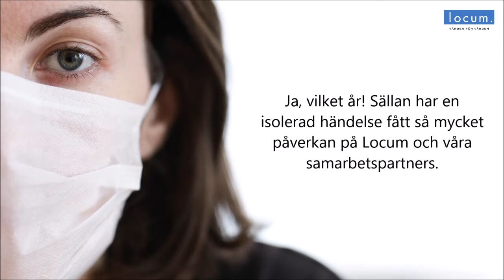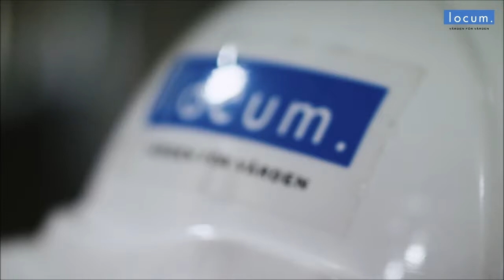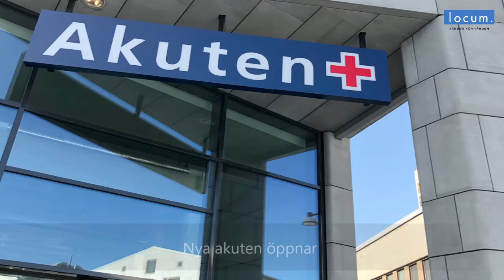Locums årskrönika 2020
2020 var ett mycket annorlunda år för oss alla. Vi på Locum visade att vi klarar långt mer än vårt ordinarie uppdrag. Under pandemin bidrog vi med många extra insatser för att stötta vården och vi löste nya oväntade utmaningar. Parallellt med pandemiinsatserna fortsatte det dagliga arbetet med att förvalta, bygga och utveckla våra livsviktiga vårdfastigheter. I årskrönikan summerar vi ett år av nya projekt, lärdomar, utveckling, laganda och flera innovativa och digitala kliv framåt. Vi lämnar ödmjukt 2020 och ser med tillförsikt fram emot 2021 och att fortsätta leda utvecklingen av de bästa vårdmiljöerna i Sverige.